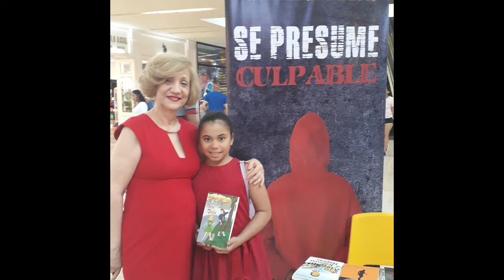Vídeos de novelas recomendadas para primaria de Rose Marie Tapia R.